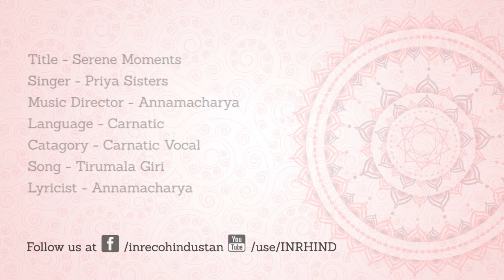Priya Sisters | Annamacharya | Tirumala Giri | Carnatic Vocal by Priya Ssters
► Song : Tirumala Giri
Singer : Priya Sisters
Lyricist : Annamacharya
Composer : Annamacharya